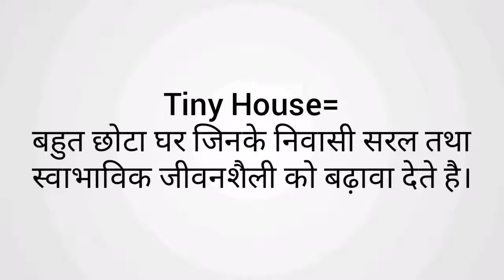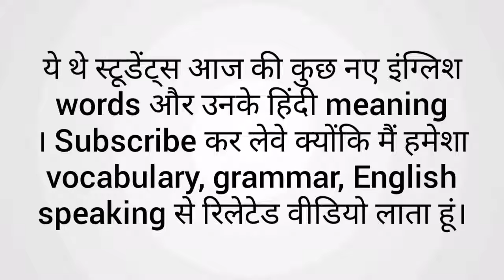New English Words with meaning 2019। New English vocab used in daily life।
Learn English
In this video:
1. New English Words with Hindi meaning
2. New English vocabulary used in daily life with meaning.
3. New english words used in daily life with meaning
4. New English Words used everyday
5. Daily life word Meaning
6. New English Vocabulary Words
7. New English vocabulary with meaning 2019
Iss video me hamne aapko bataya hai new English words aur unke meaning ke baare me.

Thanku take care🙏😊